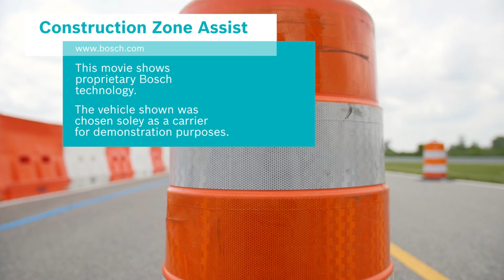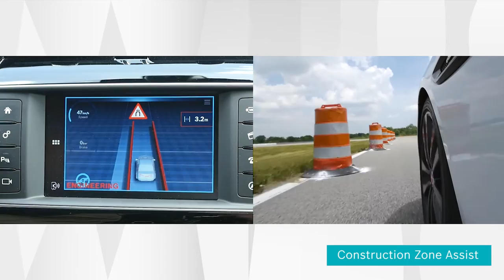The Construction zone assist system from Bosch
The Construction zone assist system from Bosch keeps the car within a narrower lane by way of steering corrections. The system takes data from video and ultrasonic sensors and calculates a safe distance on either side to vehicles in the neighboring lane as well as to the crash barrier. The video sensor also measures clear spaces ahead of the vehicle. This enables drivers to easily drive through narrow construction zones as well as bypass large trucks.